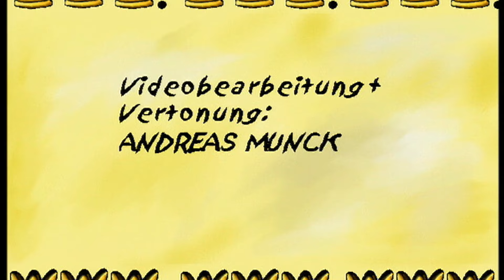Sommerzeit - Der kleine König aus dem Sandmännchen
Willkommen auf dem Original-Kanal DER KLEINE KÖNIG TV. Es  gibt hier viele Geschichten für Kinder, Teenies, Familien und für Erzieher. Oder für Fans. Schaut auch mal bei hedwigmunck.com oder stöbert in den bekannten shops:
Der kleine König bei amazon und ganz neu
Filme bei amazon prime
oder
Bücher
Der kleine König - Das große Geschichtenbuch
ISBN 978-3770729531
enthält ua die Filmgeschichten:
Der kleine König klebt fest
Jede Menge Einschlaftricks
Der Schlummerpudding
Neu: Der kleine König - Die schönsten Geschichten
enthält diese Filmgeschichten:
Das Ei, Der Größte, Teddy ist weg, Die Schmutzfuß-Krankheit,
Alles in Ordnung, Der Besuch, Der Rosenkönig, Die Bonbon-Diät, Drachenjagd
…. mit vielen Bildern!!

Viele Königsgeschichten gibt es auch
…. in Büchern:

Der kleine König - Das große Geschichtenbuch (Grosse Vorlesebücher)

…. und auf CD (oder download):
Zahlensalat Und Buchstabensuppe

Die große 5CD-Hörspielbox Vol.1

Die Katzenwäsche

… als ebook in großer Auswahl

… app bei itunes
Der kleine König wünscht Gute Nacht